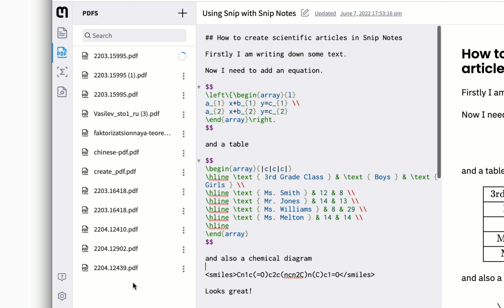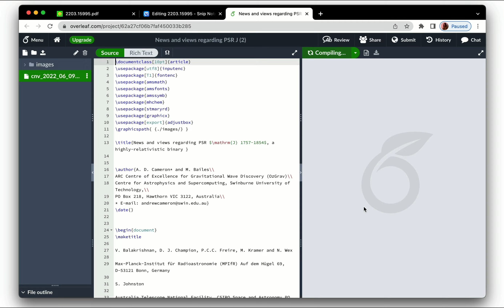Как конвертировать PDF-файлы в LaTeX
Используя Snip Notes, вы можете конвертировать ПДФ в LaTeX всего за пару секунд и экспортировать свой документ в любой редактор с поддержкой LaTeX. Просто загрузите ПДФ-файл и он автоматически преобразуется в код!